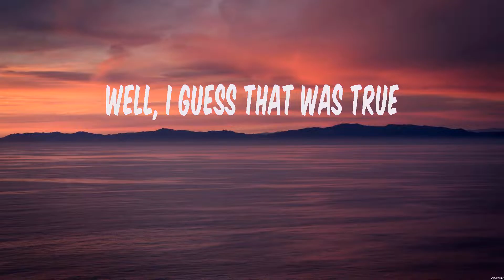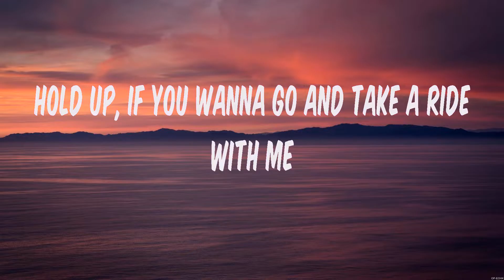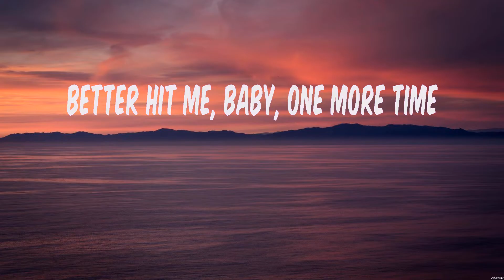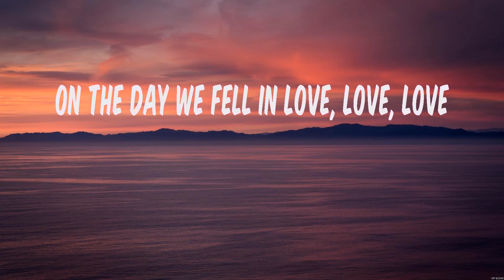Anne Marie - 2002 (Lyrics)